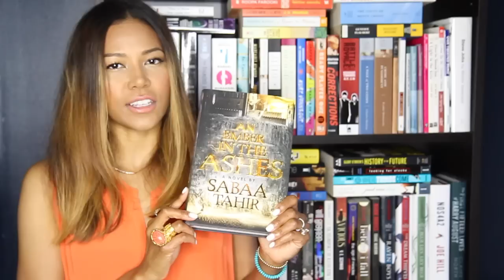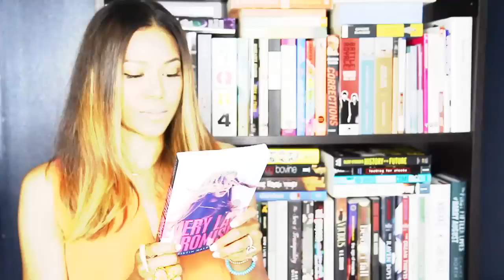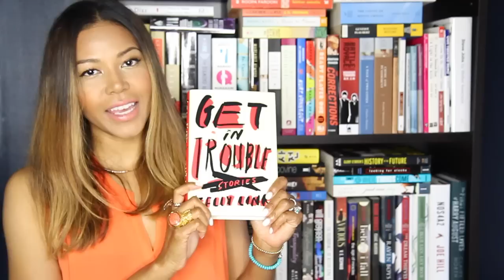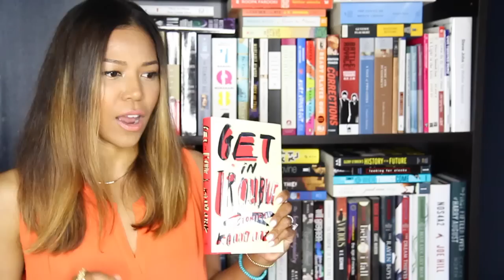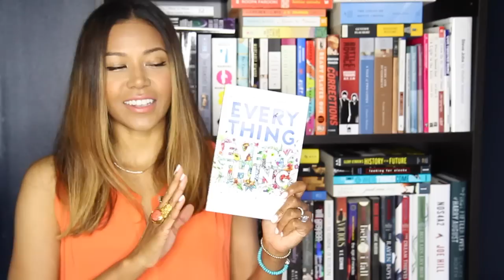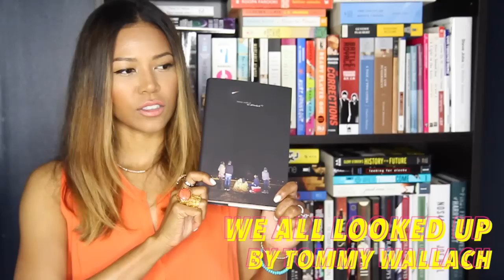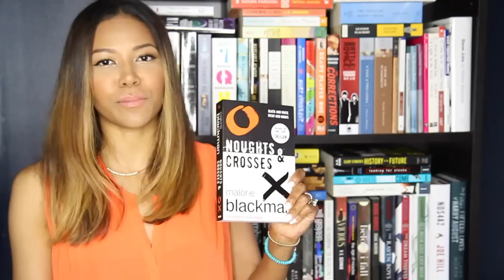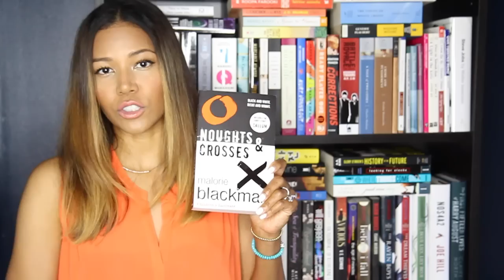MAY AKA SPRING BOOK HAUL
My May--or rather Spring--book haul! Picked up a few books here, a few there... ^_~ What are some of your faves you've added to your collection recently?

shirt: NSF
lips: Buxom "Undressed" + Make Up For Ever #403
rings: YSL, Required Flare, engagement ring

THE CAKE HOUSE by Latifah Salom
EVERY LAST PROMISE by Kristen Halbrook
THE GIRL AT MIDNIGHT by Melissa Grey
101 MOMENTS OF JOY AND INSPIRATION by Meredith Gaston
GET IN TROUBLE by Kelly Link
BOOKS OF BLOOD by Clive Barker
EVERYTHING, EVERYTHING by Nicola Yoon
MAGONIA by Maria Dahvana Headley
WE ALL LOOKED UP by Tommy Wallach
NOUGHTS & CROSSES by Malorie Blackman